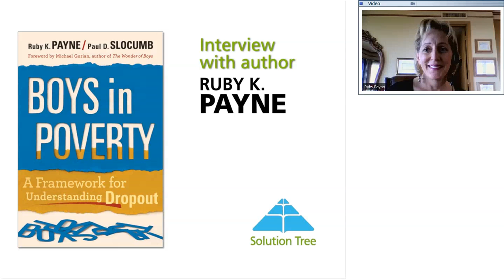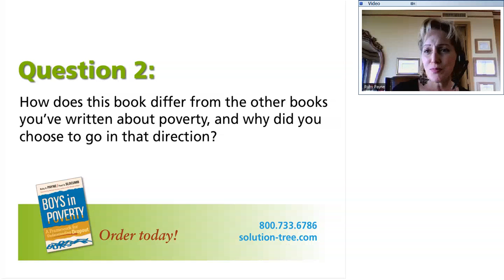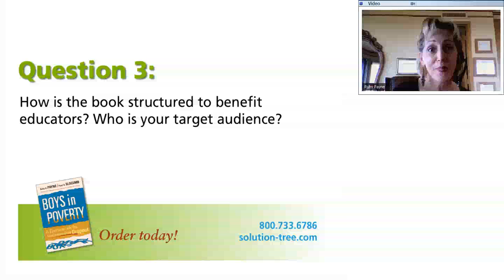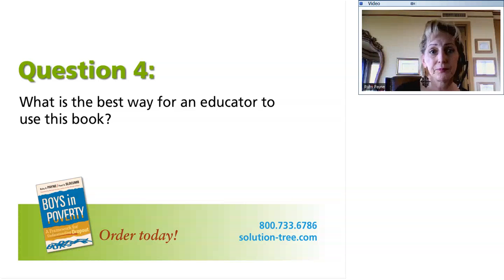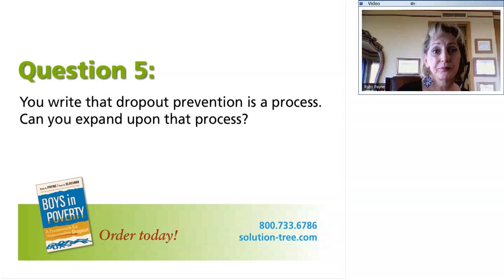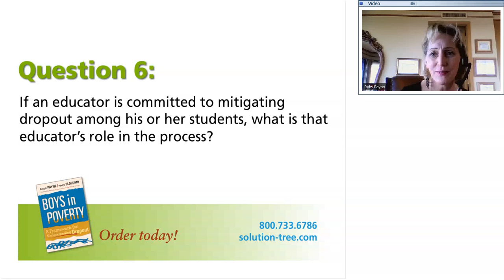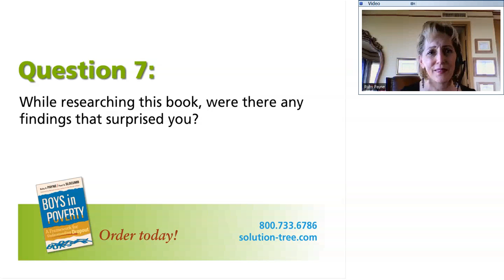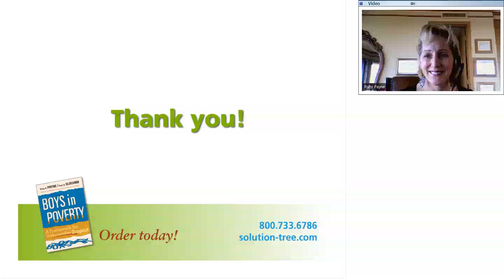Boys in Poverty Author Interview with Ruby K. Payne.mp4